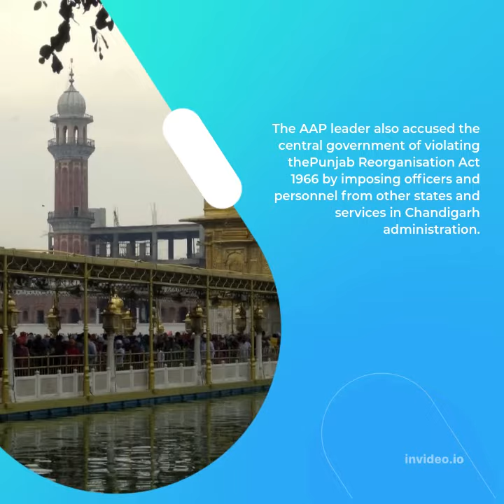"Punjab Will Fight...": Bhagwant Mann After Centre's Chandigarh Move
Chandigarh: The Punjab government will fight strongly for its "rightful claim over Chandigarh", Chief Minister Bhagwant Mann said today in his first reaction to Union Home Minister Amit Shah announcing a move to extend central government benefits to Chandigarh administration employees. The move is driven by the BJP's nervousness, said Mr Mann's Aam Aadmi Party (AAP), which won the recent Punjab election.
Mr Mann also accused the central government of violating the Punjab Reorganisation Act 1966 by bringing in officers from other states and services into the Chandigarh administration.

"Central Govt has been stepwise imposing officers and personnel from other states and services in Chandigarh administration. This goes against the letter and spirit of Punjab Reorganisation Act 1966. Punjab will fight strongly for its rightful claim over Chandigarh...(sic)," Mr Mann tweeted today.

Amit Shah, declaring that Chandigarh's employees would benefit in a big way, had said on Sunday: "The retirement age of employees in the Union Territory will now go up from 58 to 60 years and women employees will now get child care leave of two years from the current one year."

"Today, the (Prime Minister Narendra) Modi government has made a big decision... Tomorrow a notification will be issued and from the upcoming financial year (April 1) you will get the benefit," Mr Shah said, calling it a "long-pending demand of employees of the Chandigarh administration".

Besides AAP, the Congress, which lost power in Punjab, and the Akali Dal also hit out at the announcement.

Senior AAP leader and Delhi's Deputy Chief Minister Manish Sisodia said the BJP is "scared" of the rise of AAP.

"From 2017 to 2022 Congress-ruled Punjab. Amit Shah didn't take away Chandigarh powers then. As soon as AAP formed Govt in Punjab, Amit Shah took away Chandigarh's services," Mr Sisodia tweeted.

AAP had earlier accused the Centre of attempting to control the bureaucrats in Delhi. The matter is pending in the Supreme court.

In a tweet, Akali Dal leader Daljit Singh Cheema said, "MOH's (Ministry of Home Affairs) decision to impose central government rules on employees of Chandigarh is in violation of the spirit of the Punjab Reorg (Reorganisation) Act and must be reconsidered."

"This means denial of right of Capital to Punjab for ever. After changes in the BBMB (Bhakra Beas Management Board) rules, this is another big blow to the rights of Punjab," read another tweet.

Congress leader Sukhpal Singh Khaira said his party also condemns the decision.

"We strongly condemn dictatorial decision of BJP to usurp upon the rights of Punjab over control of Chandigarh. It belongs to Punjab and this unilateral decision is not only a direct attack on federalism but also attack on Punjab's share of 60 per cent control over UT," he tweeted.